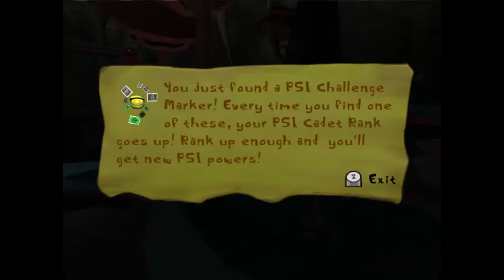Let's Play Psychonauts [BLIND] - Episode 6